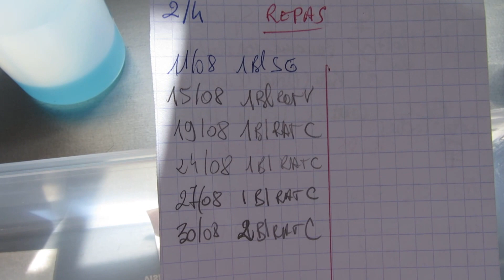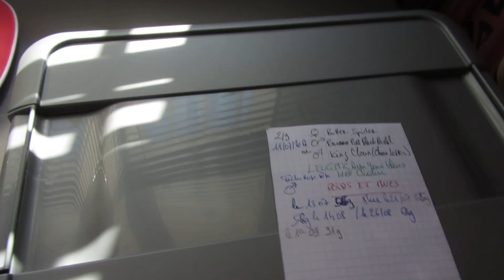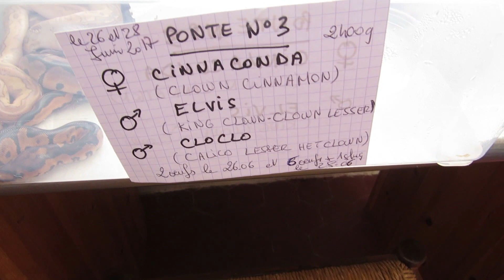Pythons regius à Vendre Ponte N°1 et N°2 Pesée des bébés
Evolution des bébés de la ponte N°1 Et N°2... Pour les personnes intéressées par les bébés, contactez-moi sur ma page Facebook : Pythons regius...!!! Merci et bonne vidéo à tous...!!! 😉😉😉🐍🐍🐍